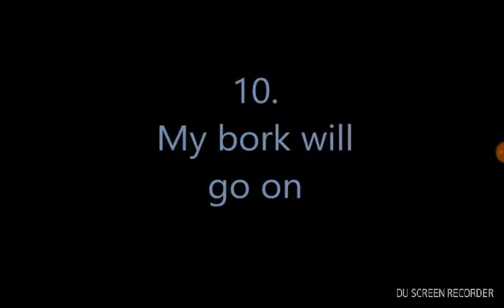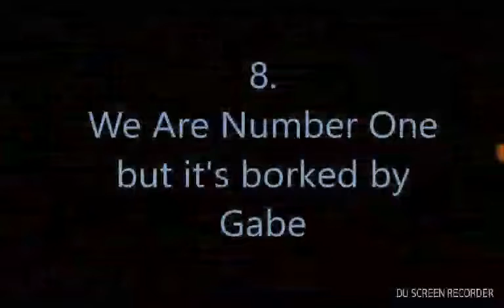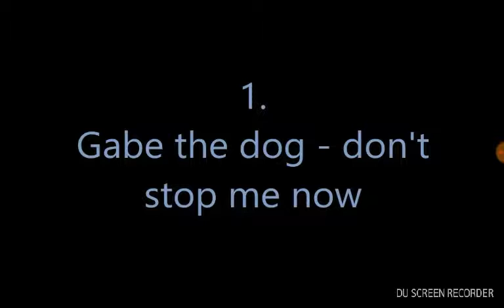Dont laugh at the singing bork